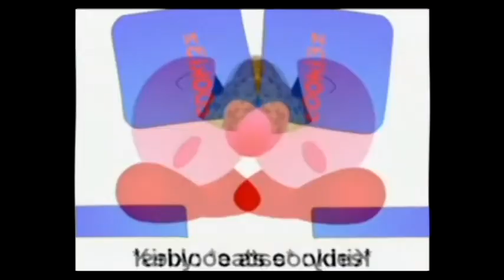[06.03.2016] ODABFVOHJMVGFERHBVG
I don't know how i will translate it.
Round 5